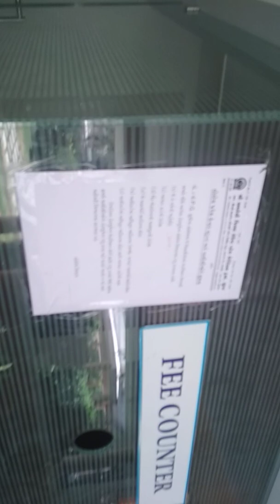Sakshi school & hostel campus amrali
Mahesh Patel mudavadekh